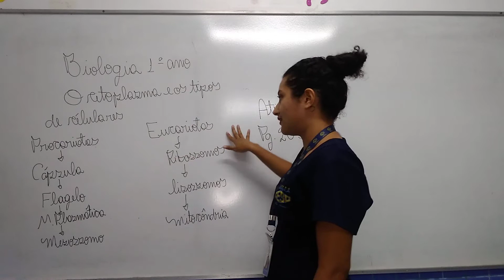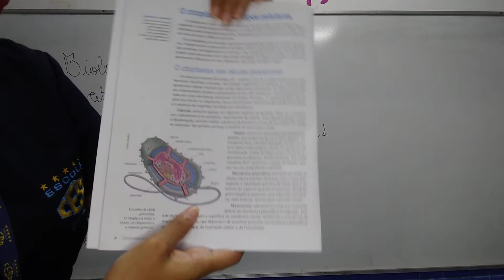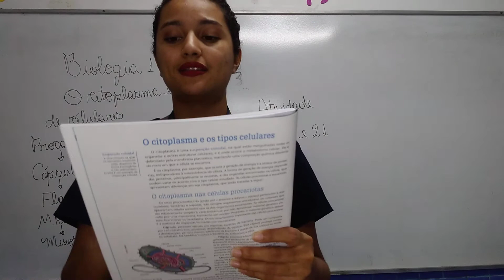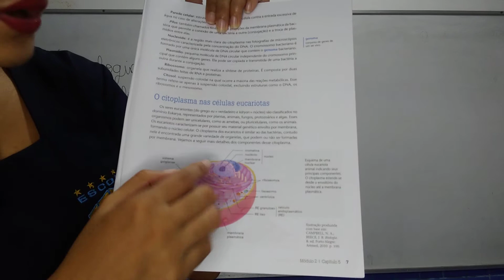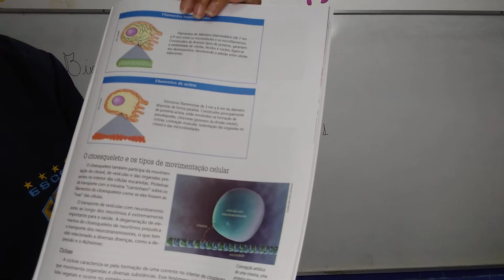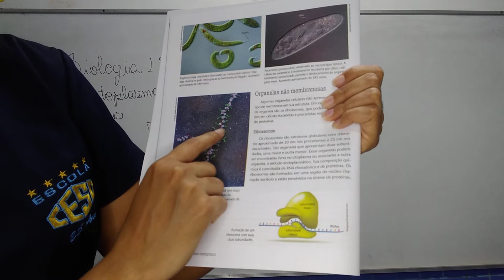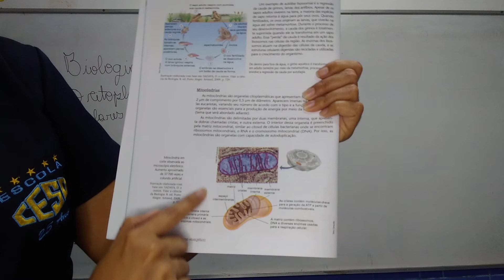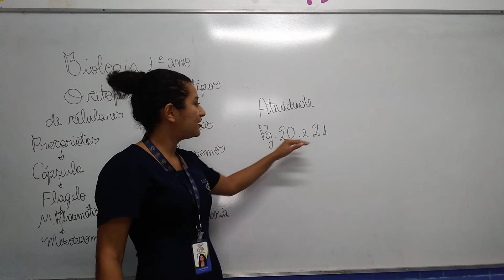BIOLOGIA - 1ª SÉRIE / ENSINO MÉDIO (CITOPLASMA E OS TIPOS DE CÉLULAS)